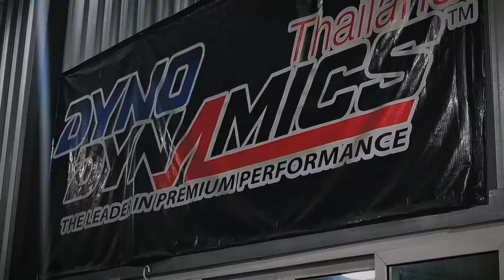Datsun Sunny Truck